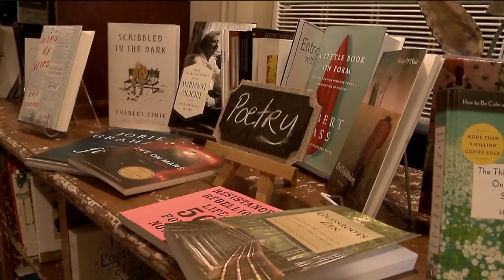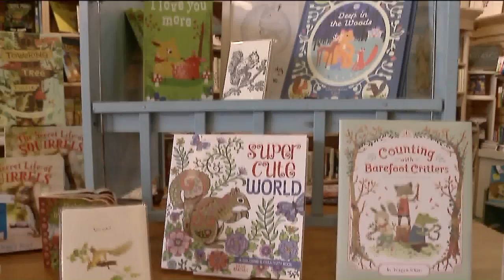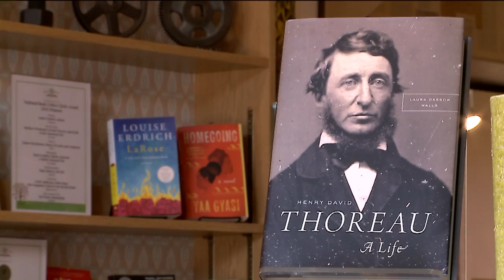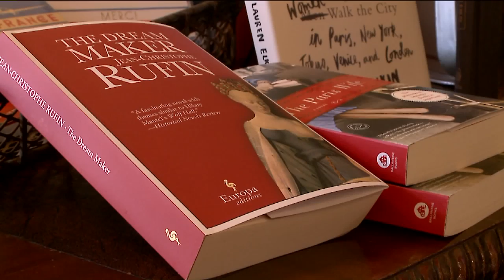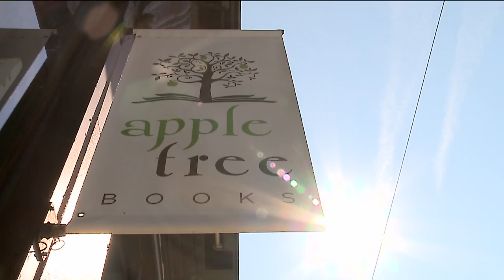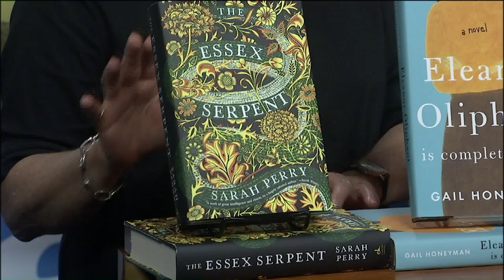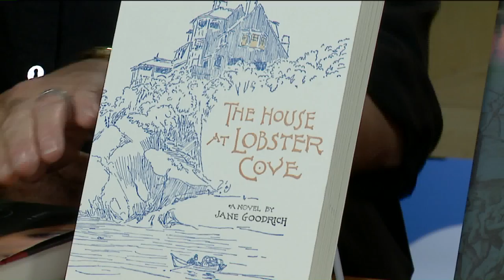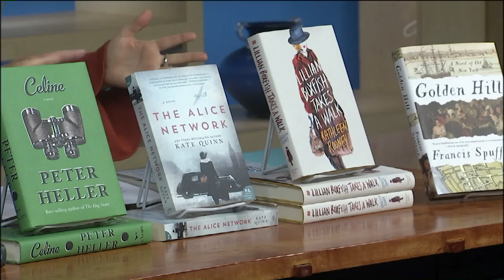Appletree Books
12419 Cedar Rd,
Cleveland Heights, OH 44106